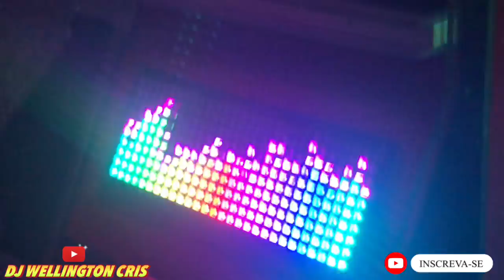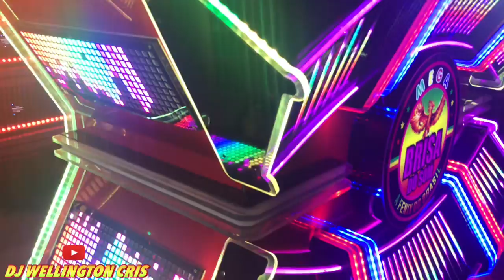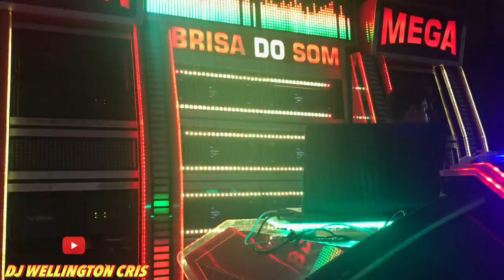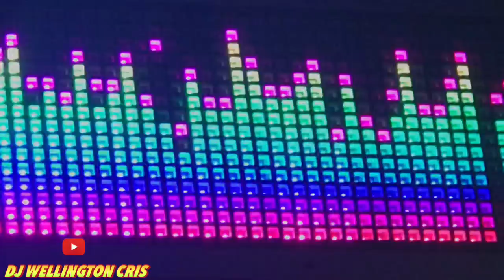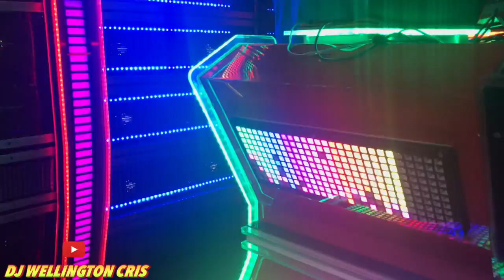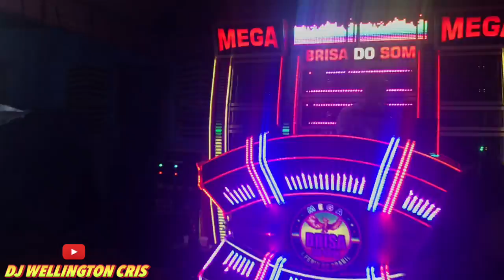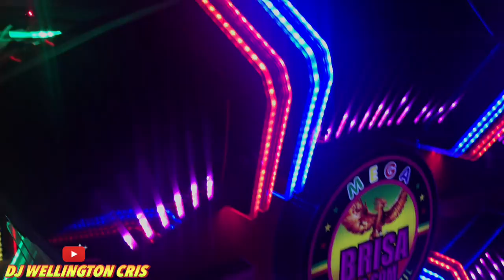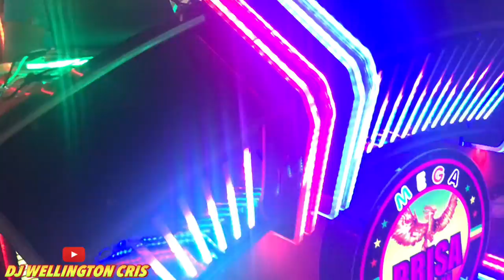POVOADO JABAROCA EM CAJARI _BASTIDORES _TESTE_E O SHOW DA RADIOLA MEGA BRISA DO SOM DJ MAYCON RASTA